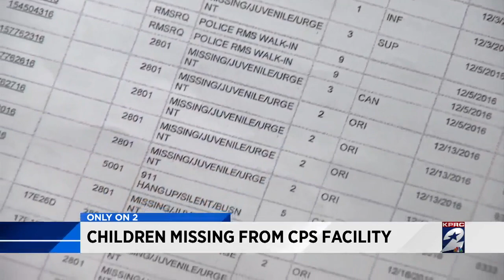Children missing from CPS facility